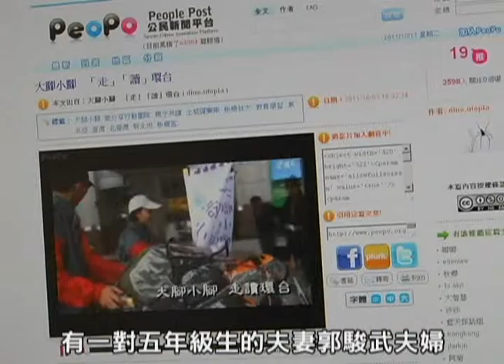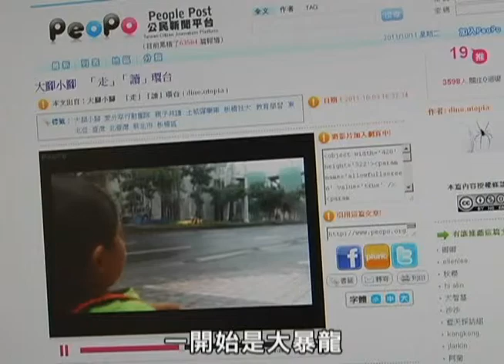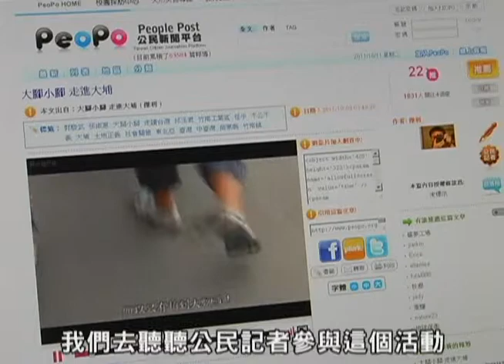接力公民報導-PeoPo聊新聞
如果你有小孩，你會讓你的小孩用什麼樣的方式認識台灣呢?在PeoPo平台上有一則非常特別的報導，有一對五年級生的夫妻，他們打算用3個月的時間，帶著他們4歲的小孩小寶，大腳小腳走讀台灣，希望親自踏訪台灣許多曾經發生重要議題的場域。

而這次活動也促成了一個難得的機會，第一次我們PeoPo平台上的不同地區的公民記者，接力報導了這個活動，一開始是公民記者大暴龍，後來有新竹的阿Ben以及苗栗的傑利。透過在地公民記者集體的力量，將有意義的活動紀錄下來，讓我們可以看到許多曾經被報導過的議題再度被關注。

現在大腳小腳走讀台灣的活動才剛開始沒有多久，希望更多公民記者有機會也可以就近參與，繼續報導接力，讓台灣走透透的活動可以串聯起來。